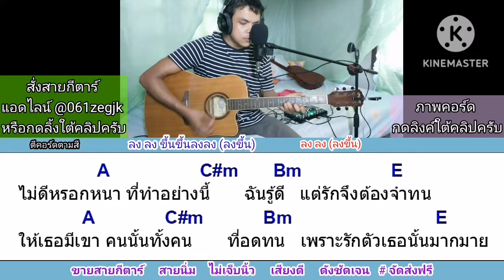อะไรก็ยอม Loso Cover สอนตีคอร์ดง่ายๆ คอร์ดต้นฉบับ เล่นให้ดูทั้งเพลง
คอร​์ดเพลง​ อะไรก็​ยอม​ กด​ลิง​ค์นี้​เล​ยครับ